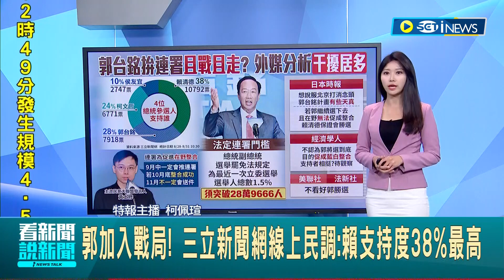阿銘的加入會不會更難整合? 郭台銘連署門檻需破29萬 歷來5組過關0當選 黃士修:郭台銘自認第一 郭台銘宣布參選 外媒質疑干擾成分恐多於整合│主播 柯佩瑄│【台灣要聞】20230831｜三立iNEWS